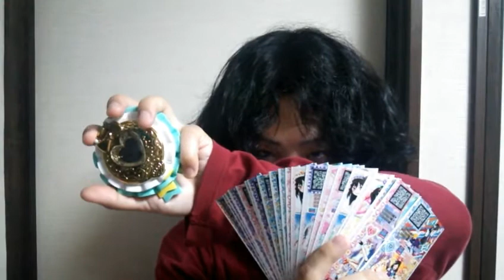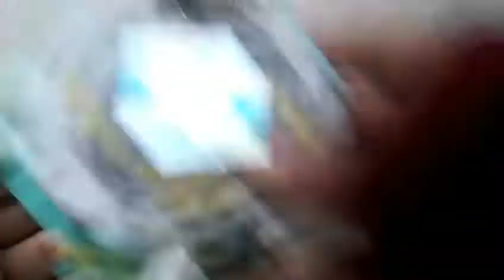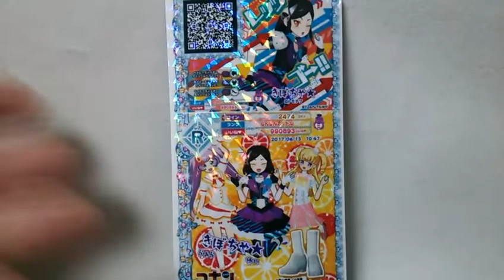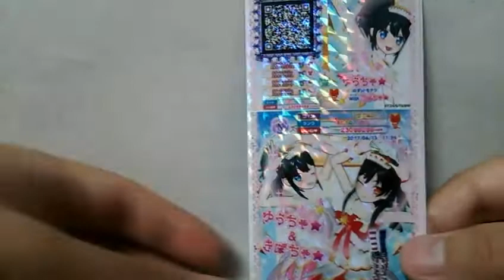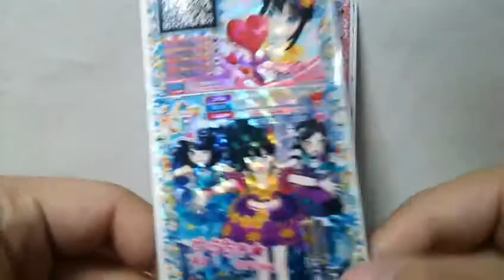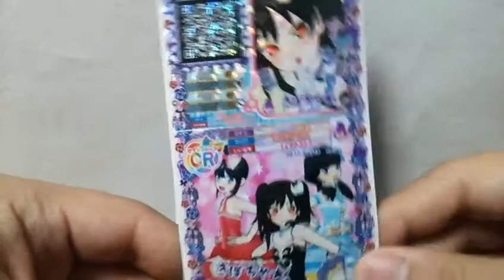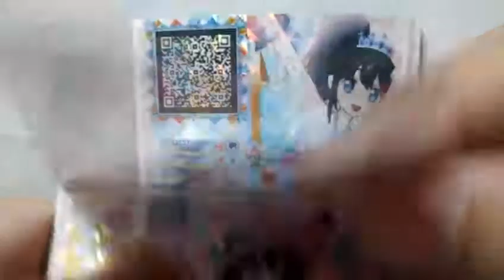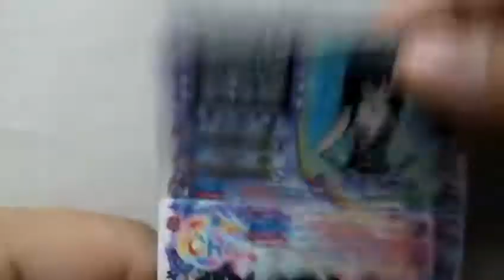勇者の暇潰し☆priparaアイドルタイムプリパラタイム２弾きぼちゃ★覚醒っ！！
オッスオラ勇者！アイドルタイムプリパラタイム２弾…うん、ニンテンドー３ＤＳのめざせ！アイドル☆グランプリNo.1！買ったら仕方ないおね…って事でツインハーフアップにしてみたおっ(*´ω｀*)
そして、ロゼットパクトの紹介の続き＼(^ω^)／